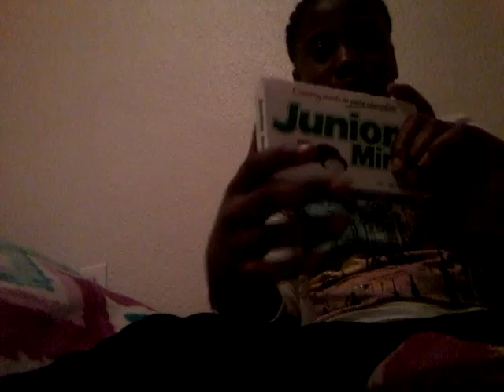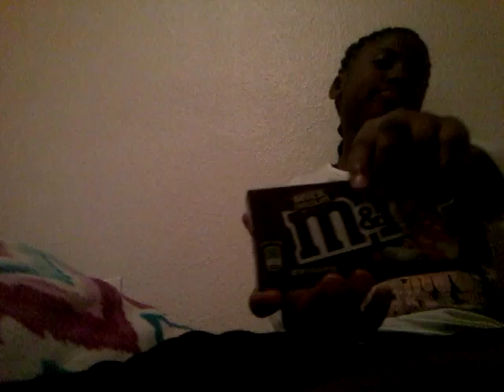Trying out different types of candy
It might be wired because I'm tryinr candy that you might be familiar candy that